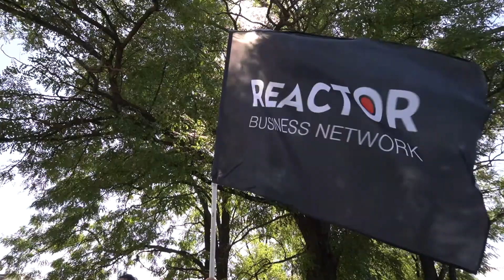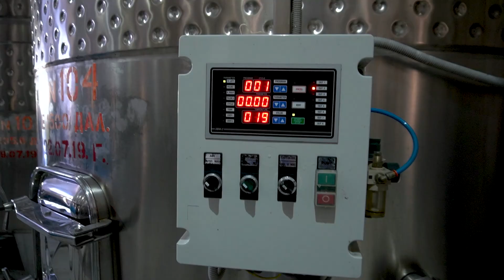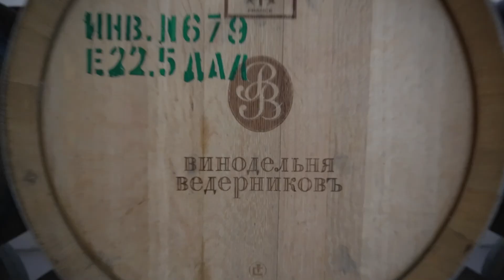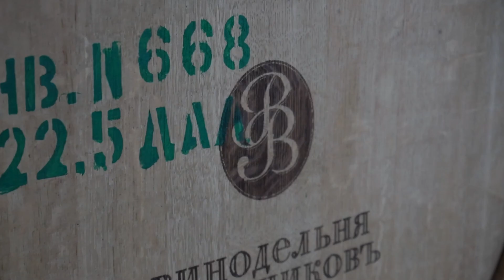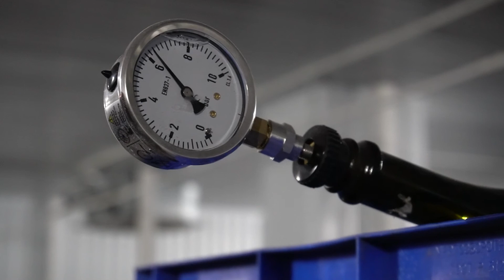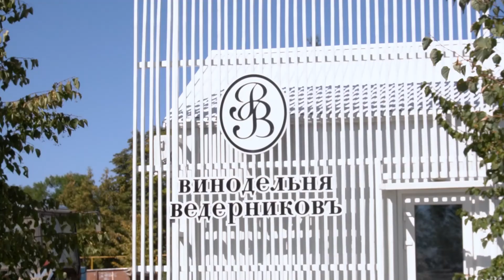Семейный день резидентов REACTOR ⚡️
11 сентября состоялась большая экскурсия по винодельческому хозяйству «ВЕДЕРНИКОВЪ» @vedernikov_winery

Мы посмотрели виноградники, выгрузку урожая, увидели процесс приготовления вина и конечно дегустировали продукцию, которую ещё взяли с собой.

После основной части экскурсии мы переместились на берег Дона в гости к нашему одноклубнику — Евгению Болотову @esbolotov

Нас ждали:
⚡️Речные раки 🦞
⚡️BBQ 🥩
⚡️Уха в казане 🥘
⚡️Дары лета 🥗
⚡️Домашние напитки 🍷
⚡️Катание на катерах 🚤
⚡️Купание в Дону🏊‍♂️
⚡️Рыбалка 🎣
⚡️Активные игры 🏃🏻‍♂️
⚡️Прогулка по берегу 🚶🏻‍♂️

Мы познакомили наши семьи и создали им позитивную атмосферу для дальнейшей дружбы и общения 😀

Видео от @egordirector